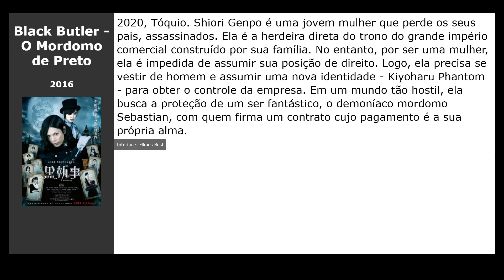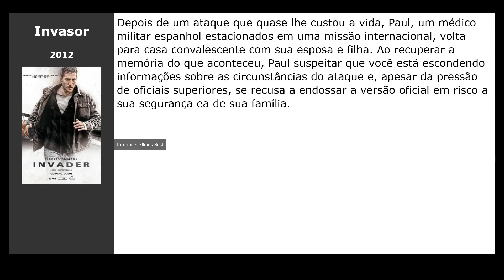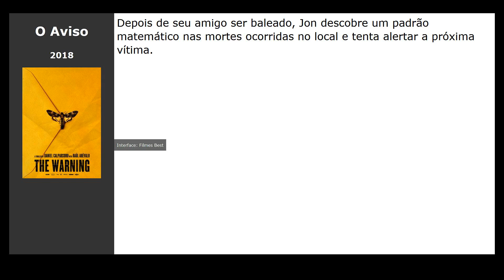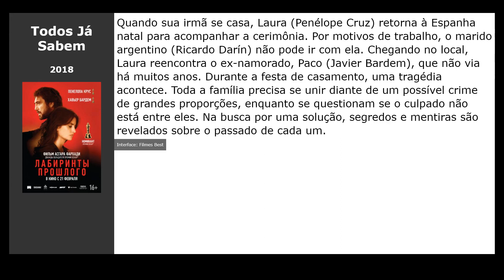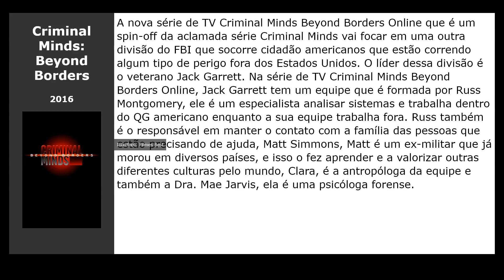18 Filmes parecidos com A Perfect Enemy (2021)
Filmes tipo A Perfect Enemy (2021):

00:00 Introdução
00:10 Sequestro na Ilha (2016) / gênero: ação, thriller, drama
00:26 O Lago dos Tubarões (2015) / gênero: terror, ação, thriller
00:39 Black Butler - O Mordomo de Preto (2016) / gênero: terror, fantasy, ação
00:55 Extortion (2017) / gênero: ação, thriller, drama
01:08 Invasor (2012) / gênero: ação, thriller, drama
01:27 Cem Anos de Perdão (2016) / gênero: ação, thriller, drama
01:40 O Franco-Atirador (2015) / gênero: ação, thriller, drama
01:52 Sherlock Holmes - O Jogo de Sombras (2012) / gênero: ação, aventura, thriller
02:05 O Silêncio da Cidade Branca (2019) / gênero: terror, ação, thriller
02:21 O Aviso (2018) / gênero: fantasy, ação, thriller
02:32 Atentado em Paris (2016) / gênero: ação, thriller, drama
02:48 Toro (2016) / gênero: ação, thriller, drama
03:01 Todos Já Sabem (2018) / gênero: thriller, drama, crime
03:20 Origens Secretas (2020) / gênero: ação, thriller, drama
03:33 Cão de Briga (2005) / gênero: ação, thriller, drama
03:51 Criminal Minds: Beyond Borders (2016) / gênero: terror, fantasy, ação
04:04 Contrabando (2012) / gênero: ação, thriller, drama
04:20 Os Mercenários 2 (2012) / gênero: ação, aventura, thriller